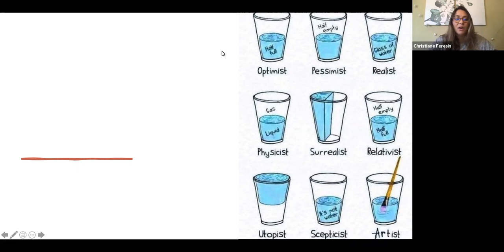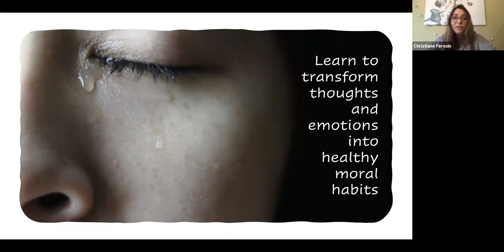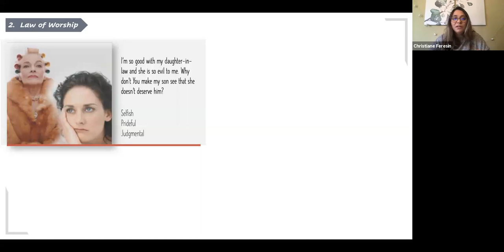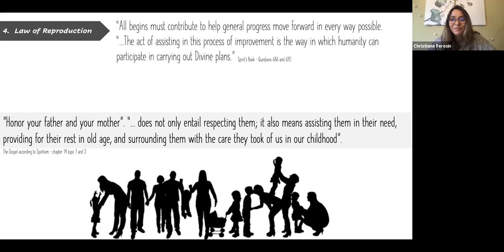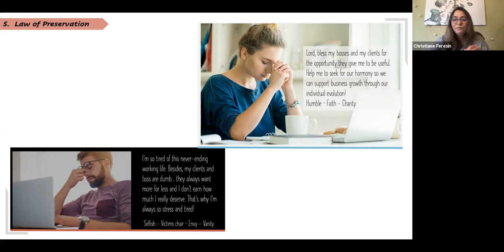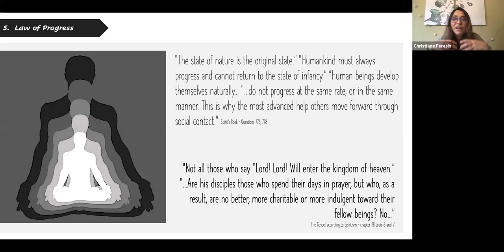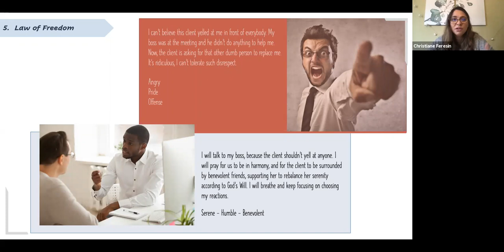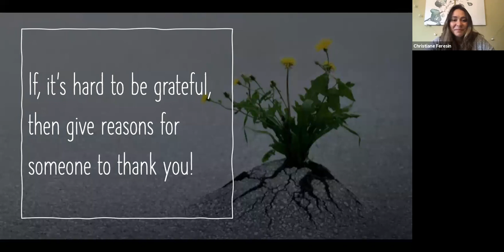12/10/20 - True Thankfulness with Kiki Feresin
In this Sunday Service offered by @bshcenter4659 Kiki invites us to reflect on how gratitude and positive attitude helps us not only to live a more peaceful life but also how to shine the light on our neighbor's life.